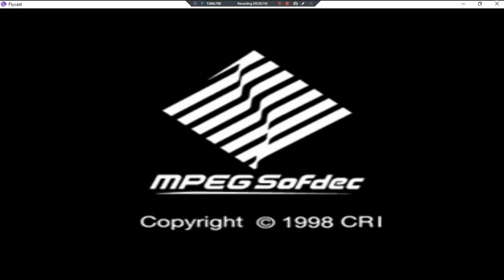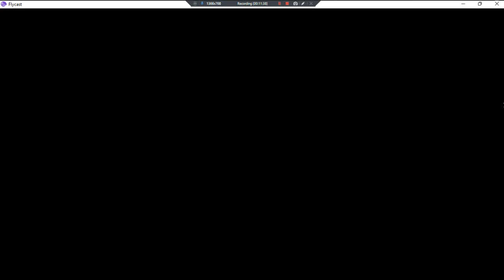Star Wars E1 Racer •S• ~ GamePlay ~ Gaming P4 ~ DC ~ 1080pᴴᴰ ~ 2022 ~ W11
Year Made: 2022 120fps [Save Of USA Ver Works On Spanish Ver]
1080pᴴᴰ (With Fabulous & Outstanding 7.1 Audio For All DC Games)